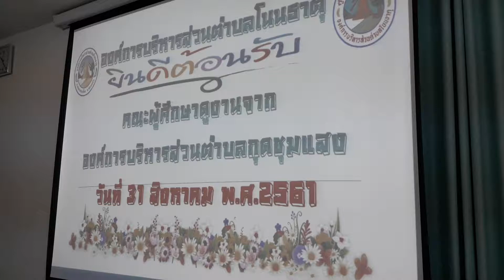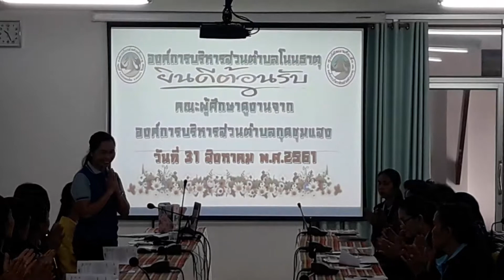การศึกษาดูงานของ อบต.กุดชุมแสง ที่ศูนย์พัฒนาเด็กเล็ก อบต.โนนธาตุ part 1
วันที่ 31 สิงหาคม พ.ศ.2561  องค์การบริหารส่วนตำบลกุดชุมแสง  อำเภอหนองบัวแดง  จังหวัดชัยภูมิ  ได้จัดทำโครงการพัฒนาครูผู้ดูแลเด็กและบุคลากรทางการศึกษา สังกัด องค์การบริหารส่วนตำบลกุดชุมแสง  และขอเข้าศึกษาดูงานศูนย์พัฒนาเด็กเล็กองค์การบริหารส่วนตำบลโนนธาตุ  เพื่อพัฒนาครู ผู้ดูแลเด็ก  ให้เห็นความสำคัญในบทบาทหน้าที่การดำเนินงาน  การบริหารจัดการศูนย์พัฒนาเด็กเล็ก และให้มีความรู้ความเข้าใจในการปฏิบัติหน้าที่ด้านงานวิชาการ  ด้านการจัดทำโครงการและมีความรู้ความเข้าใจในการจัดกิจกรรมสำหรับเด็กทั้ง 4 ด้าน  และให้บุคลากรทางการศึกษา/ผู้เกี่ยวข้องในการจัดการศึกษาของ องค์การบริหารส่วนตำบลกุดชุมแสง  ได้ศึกษาเรียนรู้จากเครือข่ายทางการศึกษา  ได้มาตรฐานในการดำเนินงานบริหารจัดการ การศึกษาปฐมวัยขององค์กรปกครองส่วนท้องถิ่น  อ่านรายละเอียดเพิ่มเติม คลิก